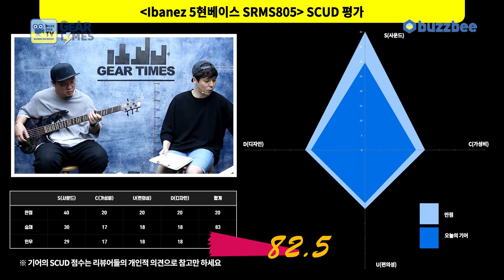[GearTimes 3110회] 아이바네즈 Ibanez 5현베이스 SRMS805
아이바네즈 Ibanez 5현베이스 SRMS805

0:00 오프닝
7:00  스펙(Spec)
8:29 사운드 테스트(Sound test)
14:59 시연 (Demo)
17:08 한줄평
17:26 점수